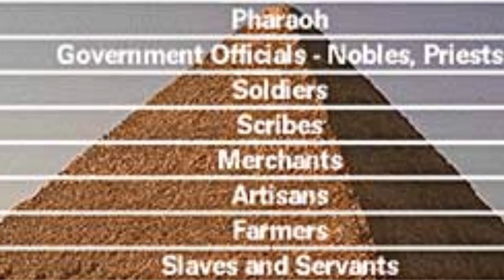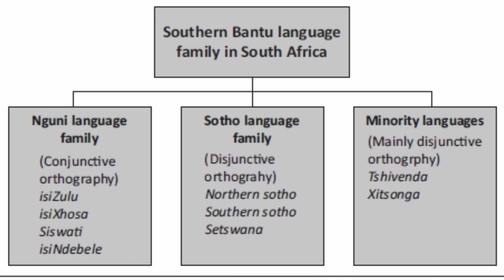Major Bantu Kingdoms in Africa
Major Bantu Kingdoms in pre-colonial Africa

Chapter
0:00 Intro
0:15 Ancient Egypt
1:08 Mali Kingdom
2:02 Buganda Kingdom
2:33  Congo Kingdom
3:46 Zimbabwe Kingdom
5:10 Outro

For questions and any queries reach out through these:-

APTMH TATA NZAMBI Yama ZULU!!